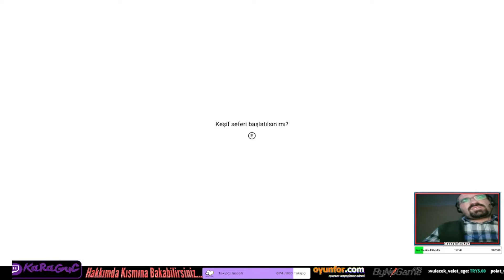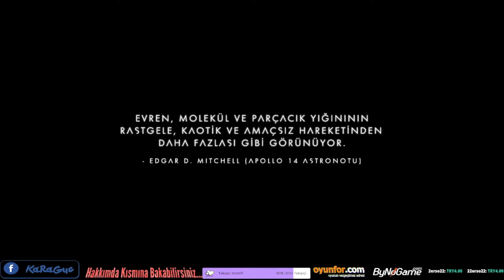6.SEFER GÖREVLERİ - No Man's Sky Türkçe | #1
Videoyu Beğendiyseniz ;
İyi Seyirler